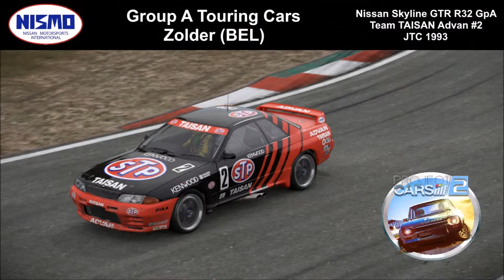[PCARS2] Nissan Skyline GTR R32 - Advan Taisan - Zolder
Petit retour en arrière dans les années 90 où les superbes berlines du Groupe A enflammaient les pistes du monde entier. J'ai choisi pour cette course de 5 tours de prendre la direction de la Belgique et du circuit de Zolder. Mon arme quant à elle ne sera en aucun cas européenne puisque je suis au volant de la Nissan Skyline R32 de la team Taisan, championne du Japon de tourisme en 1993.

Voiture : Nissan Skyline GTR R32 Groupe A (DLC Japanese cars)
Classe : Touring Cars Groupe A
Circuit : Zolder